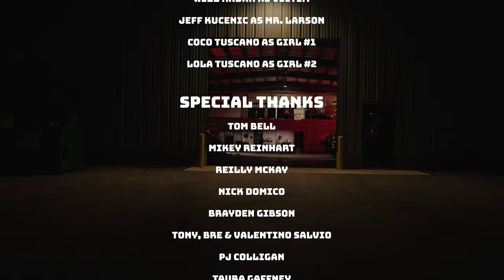VAMP CAMP | Halloween Short Film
Two bloodsucking brothers do whatever it takes to get their YouTube channel the subscribers it deserves.

Starring Marcus Morelli & Nick Martinelli

Written/Directed/Edited by
Marcus Morelli

Producer/Camera Operator
DEREK HUGHES

Audio Mixer | Grip
William Radan

Associate Producer
Nick Martinelli

MM & DH

A Skene 19 Films Production